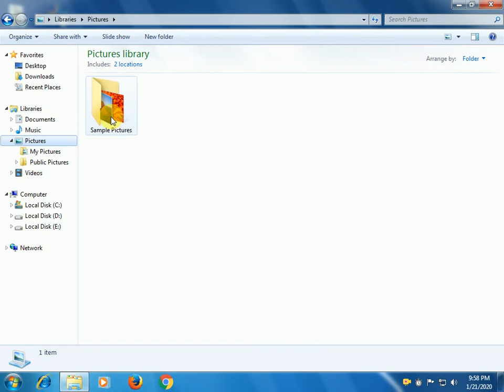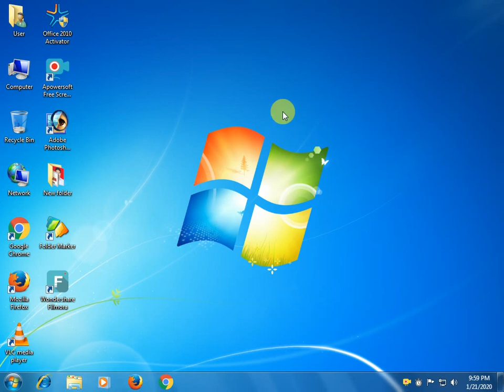how to Desktop computer wallpaper how to change | कंप्यूटर में फोटो बदलना और लगाना सीखे हिंदी में।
computer kaise sikhe computer kaise chalaten hai
computer kaise chalaya jata hai
computer ghar pe kaise chalaya jata hain, computer kaise sikhe